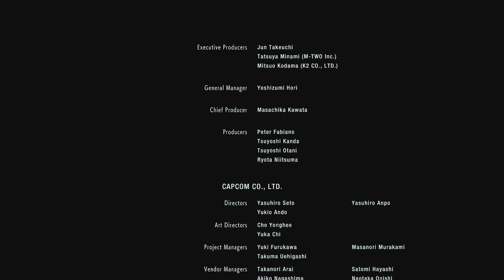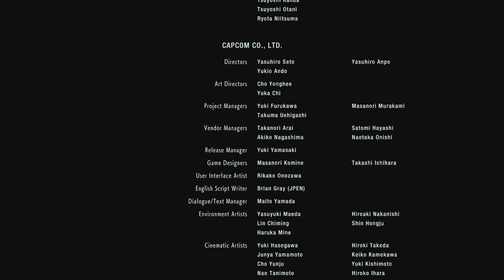Resident Evil 3 - E9/End - Gotta Leave You All Behind And Face The Truth | Solo Leveling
Hey everyone, final episode here and it was really chaotic. I didn't play the original back when it came out so much of this was a surprise. It was an enjoyable and amazing game and I'm glad that I could share the journey with you.